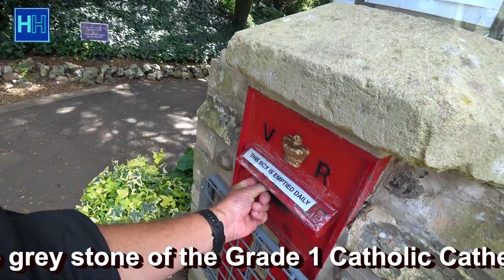Plantation Gardens are tucked away adjacent to the Catholic cathedral in Norwich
This hidden gem of a garden designed and built in a former quarry, is such a pleasure to walk around in. Situated adjacent to the catholic cathedral , it is a place to relax in, and at times, listen to assembled musicians

Not to be missed if you visit this wonderful city.